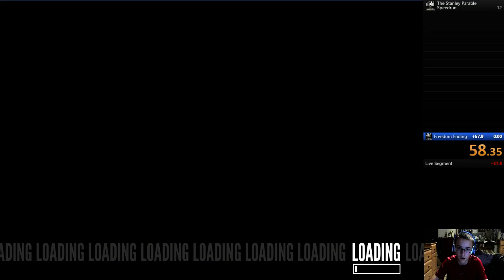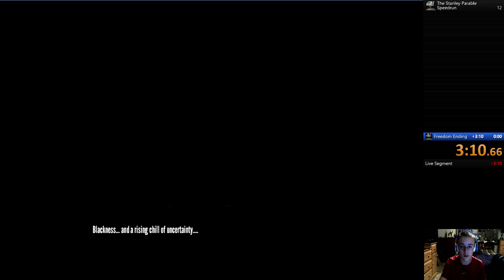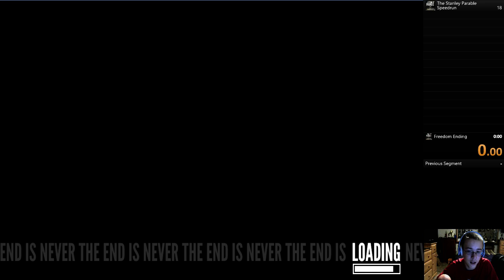Stanley Parable Speedrun WORLD RECORD 3.20.58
To partner with FPSFreedom! CLICK HERE ps. I love them :)